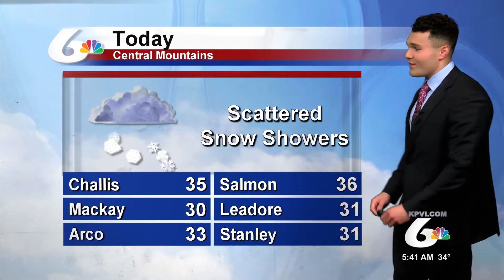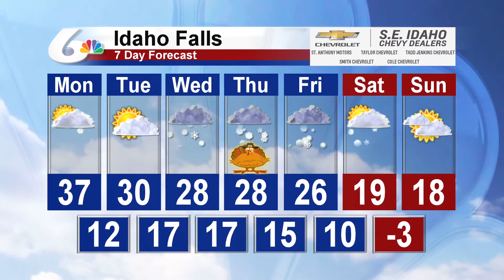Meteorologist Michael Autovino's Morning Forecast for November 25, 2019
Snow showers for all throughout the morning, with some clearing later today.